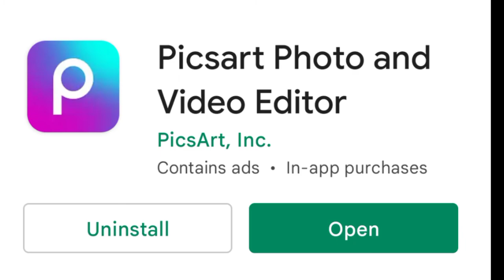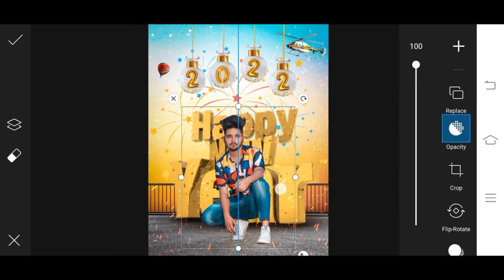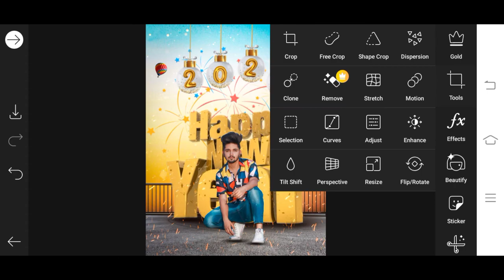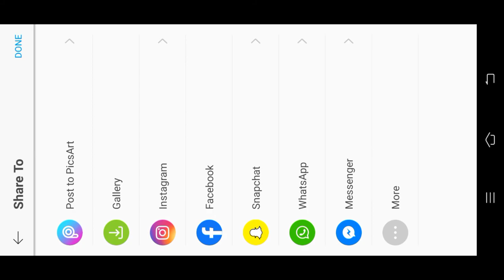Happy New Year 2022 Photo Editing || Picsart Happy New Year Photo Editing